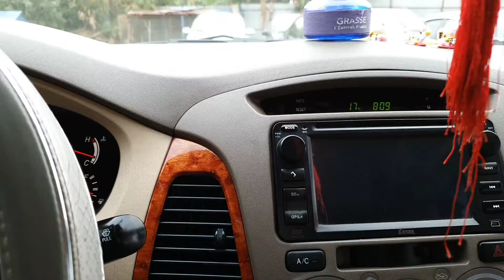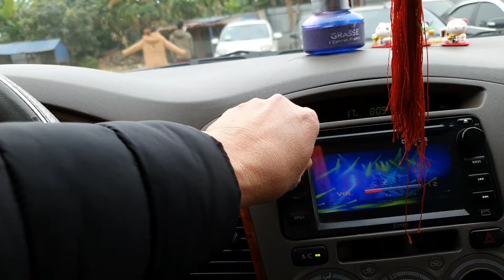Toyota Inova G xịn sx 2008 xe gia đình ko dịch vụ đẹp keng xà beng giá 279tr lh 0917165240